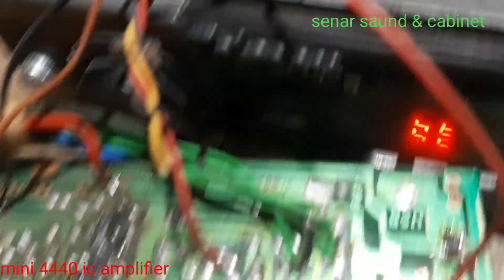mini saund cistern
mera sabhi subscrib ko 🙏🏼